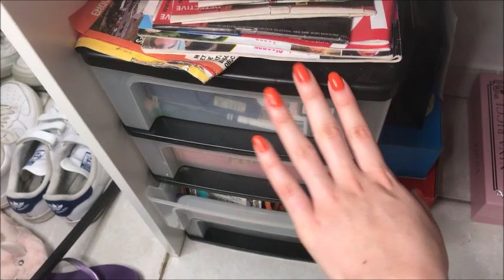MON RANGEMENT MAKEUP✨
Coucou toi

Ce que je porte:
-robe: jennyfer
-vernis orange néon: l'oréal 825
-collier menottes: dinh van

produits mentionnés:
-coiffeuse Brimnes

- rangement maquillage

Questions:
*J'utilise une ring light + un micro

mes sites pref:
-sephora
-nyx
-boohoo
-zara
-bershka
-shein
-asos